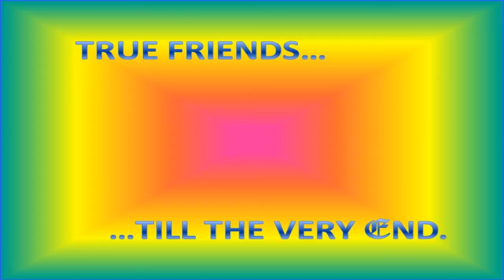Dunman Secondary School LTC Movie 2010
Dunman Secondary School Annual Leadership Training Camp Movie